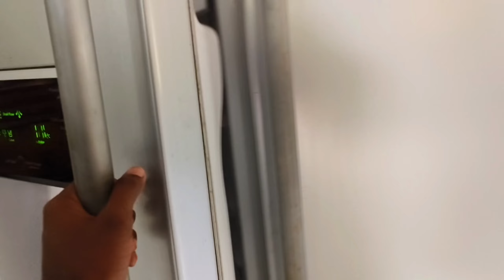Nature view farm house 🏞️ / Ame khailu dragon fruit 😋 / vlog 101 / @themaster0134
ମୋତେ ଦେଖୁଥିବା ମୋର ସମସ୍ତ ଭାଇ ଓ ଭାଇ ଭଉଣୀ ମାନଙ୍କୁ ମୋର
 ନମସ୍କାର 🙏

ନୟାଗଡ଼ ମୋ ଘର
ମୁ ଖାଣ୍ଟି ନୟାଗଡିଆ ଛୁଆ l
ଆମ ପାଇଁ ବଡ ଆମ ନୟାଗଡ଼ 🤟

Like to explore the whole world

My favorite hobbies are :
              1. Riding
              2. Traveling
              3. Music
              4.fooding

ନିମ୍ନ ଲିଖିତ Page ଗୁଡିକରେ ମୋ ସହ ବାନ୍ଧି ହୋଇ ରୁହନ୍ତୁ ❤️

2.